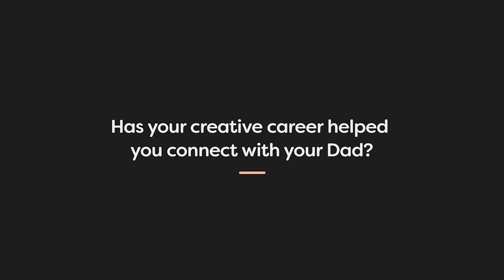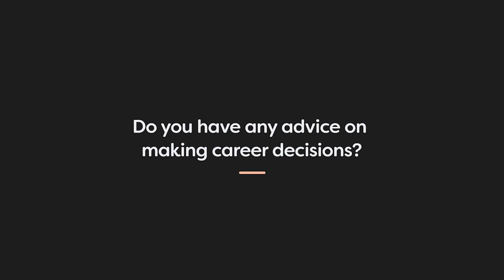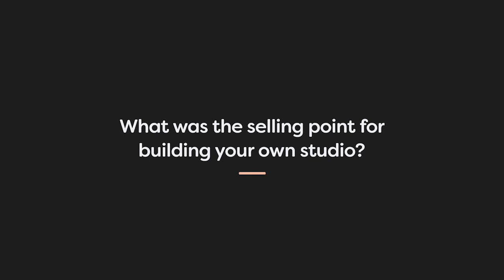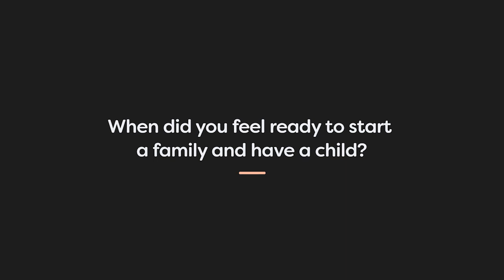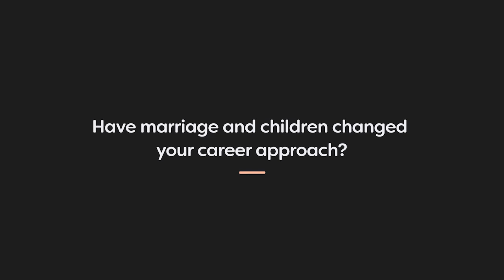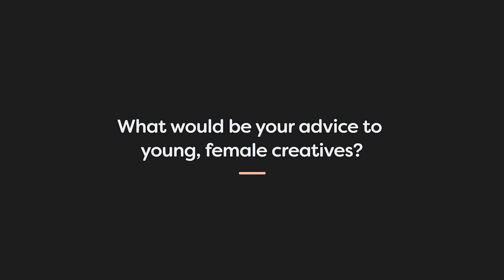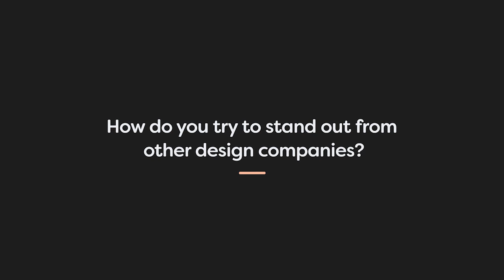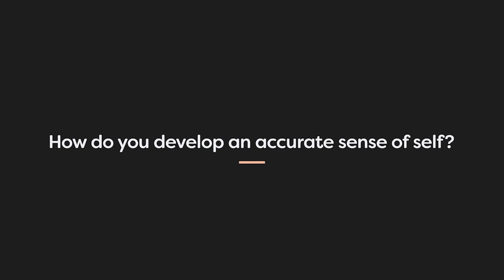Interview with Sofie Lee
We are thrilled to welcome the multifaceted Sofie Lee, a designer, illustrator, art director, and storyboard artist with an inspiring journey to share. We delve into her transition from South Korea to Vancouver, LA, to SCAD, and ultimately establishing herself in the world of freelancing. We'll discover how a visit to the digital media building at SCAD led her to switch her major to motion media design and how this transition opened up a new world of self-expression for her.  We also discuss the profound impact of parenthood on career and worldview. Through her own experiences, she underscores the importance of creating spaces for those who break from the mold, and the evolution of her communication techniques. We wrap our chat by reflecting on the creative industry's specialist and generalist roles, the unique opportunities they present, and the inherent challenges.

Discussion Points:
- Sophie’s background and journey to finding community and inspiration
- Exploring the power of motion design
- Transition from school to the working world
- Growth through learning
- Parenting's impact on career and empathy
- Challenges of aging parents and work
- Creating space for diversity and inclusion
- Cultural differences and workplace etiquette
- Career skills and understanding growth
- Impact of collaboration in art